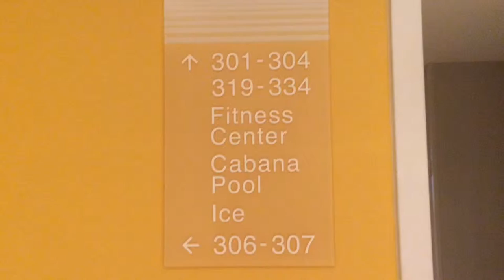Hilton Cabana Miami Beach Fitness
Dancing Family stays at the Hilton Cabana Miami Beach hotel and shares experience of fitness center with a video.